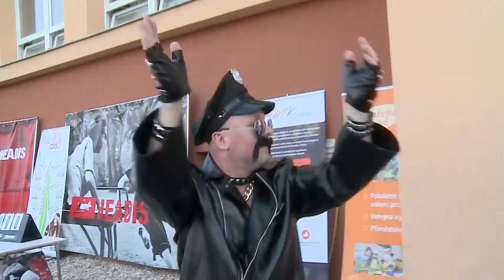HEADIS CZ - MASTERS 2017 + Q na ME